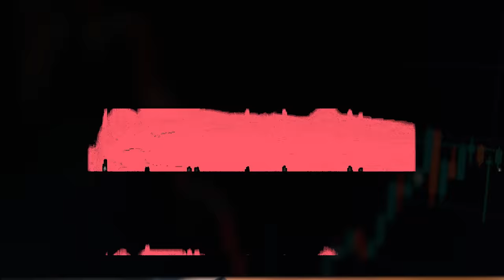Time Frame - Trade para Iniciantes [Aula 09] | Forex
Neste curso gratuito chamado Trade para Iniciantes, irei acompanhar vocês pelo passo a passo que todo iniciante precisa percorrer para entender a profissão de Trader, e como se tornar realmente eficiente nela e lucrar em diversos mercados. 👊

00:00 - Início
00:05 - Introdução
00:49 - Time frames
02:55 - Entendendo a variação
05:19 - Adaptando ao seu operacional
08:50 - Se Inscreva no Canal